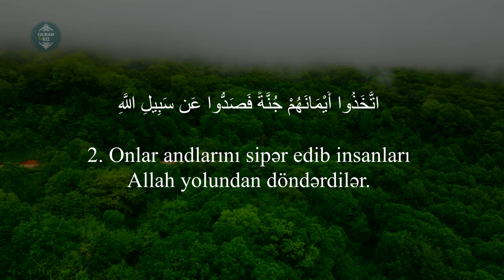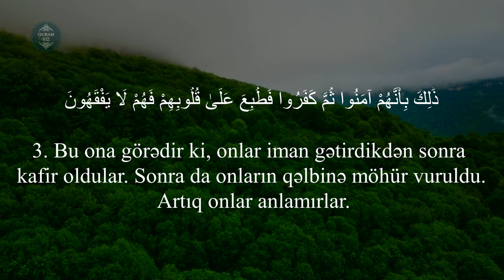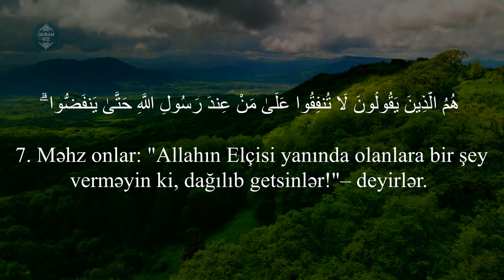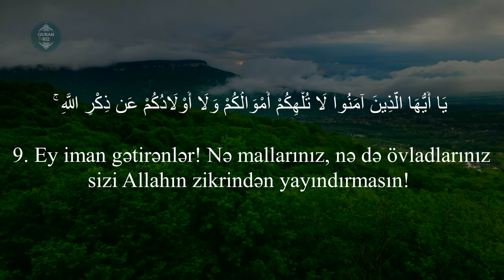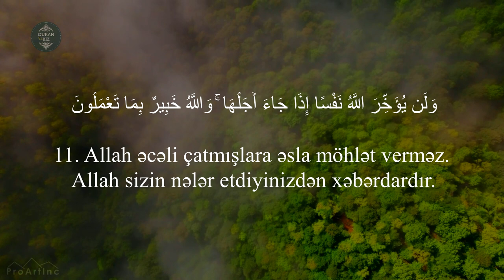Ən gözəl Quran qiraəti || Munafiqun surəsi - Ahmed Refaat | سورة المنافقون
Oxuyur: Ahmed Refaat
63. əl-Munafiqun surəsi | سورة المنافقون
"Münafiqlər" surəsi, 11 ayə,

Məşhur qarilər:
İdris Abkar.
Saad Al Ghamdi
Mişari ar-Raşid
Feysal ar-Ruşud
Muhammad Al-Luhaidan
Abdul Həlim
İslam Subhi

 1. Fatihə surəsi 2. əl-Bəqərə surəsi 3. Ali-İmran surəsi 4. ən-Nisa surəsi
5. əl-Maidə surəsi 6. əl-Ənam surəsi 7. əl-Əraf surəsi 8. əl-Ənfal surəsi
9. ət-Tovbə surəsi 10. Yunus surəsi 11. Hud surəsi 12. Yusuf surəsi
13. ər-Rad surəsi 14. İbrahim surəsi 15. əl-Hicr surəsi 16. ən-Nəhl surəsi
17. əl-İsra surəsi 18. əl-Kəhf surəsi 19. Məryəm surəsi 20. Ta ha surəsi
21. əl-Ənbiya surəsi 22. əl-Həcc surəsi 23. əl-Muminun surəsi
24. ən-Nur surəsi 25. əl-Furqan surəsi 26. əş-Şuəra surəsi
27. ən-Nəml surəsi 28. əl-Qasas surəsi 29. əl-Ənkəbut surəsi
30. ər-Rum surəsi 31. Loğman surəsi 32. əs-Səcdə surəsi
33. əl-Əhzab surəsi 34. Səba surəsi
35. Fatir surəsi 36. Ya sin surəsi 37. əs-Saffat surəsi
38. Sad surəsi 39. əz-Zumər surəsi 40. Ğafir surəsi
41. Fussilət surəsi 42. əş-Şura surəsi 43. əz-Zuxruf surəsi
44. əd-Duxan surəsi 45. əl-Casiyə surəsi 46. əl-Əhqaf surəsi
47. Muhəmməd surəsi 48. əl-Fəth surəsi
49. əl-Hucurat surəsi 50. Qaf surəsi 51. əz-Zəriyət surəsi
52. ət-Tur surəsi 53. ən-Nəcm surəsi 54. əl-Qamər surəsi
55. ər-Rahmən surəsi 56. əl-Vaqiə surəsi 57. əl-Hədid surəsi
58. əl-Mucadilə surəsi 59. əl-Həşr surəsi 60. əl-Mumtəhənə surəsi
61. əs-Saff surəsi 62. əl-Cumuə surəsi 63. əl-Munafiqun surəsi
64. əl-Təğabun surəsi 65. ət-Talaq surəsi 66. ət-Təhrim surəsi
67. əl-Mulk surəsi 68. əl-Qaləm surəsi 69. əl-Həqqa surəsi
70. əl-Məaric surəsi 71. Nuh surəsi 72. əl-Cinn surəsi
73. əl-Muzzəmmil surəsi 74. əl-Muddəssir surəsi
75. əl-Qiyəmə surəsi76. əl-İnsan surəsi 77. əl-Mursəlat surəsi
78. ən-Nəbə surəsi 79. ən-Nəziət surəsi 80. Əbəsə surəsi
81. ət-Təkvir surəsi 82. əl-İnfitar surəsi 83. əl-Mutaffifin surəsi
84. əl-İnşiqaq surəsi 85. əl-Buruc surəsi 86. ət-Tariq surəsi
87. əl-Əla surəsi 88. əl-Ğaşiyə surəsi 89. əl-Fəcr surəsi 90. əl-Bələd surəsi
91. əş-Şəms surəsi 92. əl-Leyl surəsi 93. əd-Duha surəsi
94. əş-Şərh surəsi 95. ət-Tin surəsi 96. əl-Ələq surəsi
97. əl-Qadr surəsi 98. əl-Beyyinə surəsi 99. əz-Zəlzələ surəsi
100. əl-Adiyat surəsi 101. əl-Qariə surəsi 102. ət-Təkəsur surəsi
103. əl-Əsr surəsi 104. əl-Huməzə surəsi 105. əl-Fil surəsi
106. Qureyş surəsi 107. əl-Maun surəsi 108. əl-Kovsər surəsi
109. əl-Kəfirun surəsi 110. ən-Nəsr surəsi 111. əl-Məsəd surəsi
112. əl-İxlas surəsi 113. əl-Fələq surəsi 114. ən-Nəs surəsi